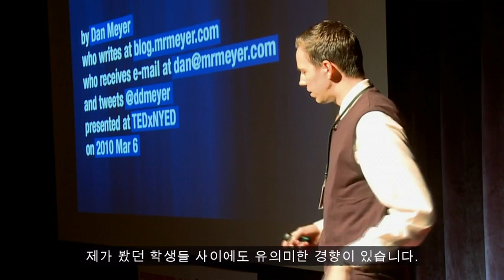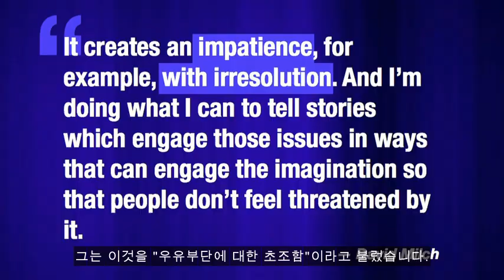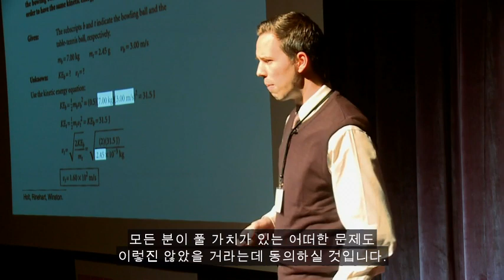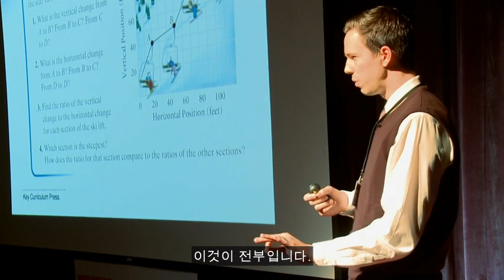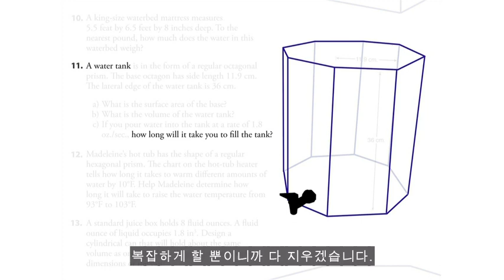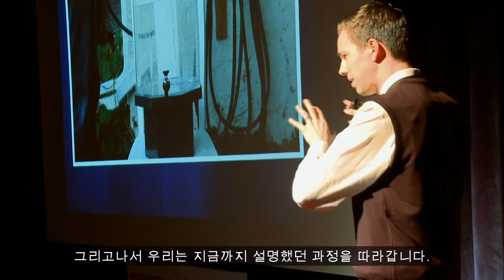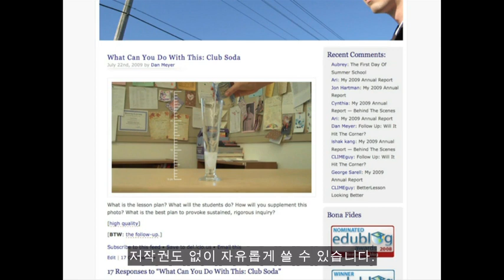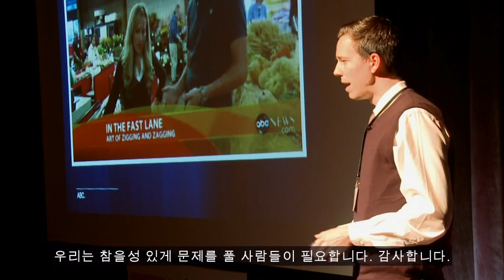TED [댄 메이어] 수학 수업의 개혁이 필요합니다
여러분이 무언가를 진심으로 사랑했던 기억을 떠올려 보시길 바랍니다. 영화, 앨범, 노래 또는 책 같은 것을 여러분이 좋아하는 사람에게 진심으로 그것을 권하고 그 사람의 반응을 예상하며 기다렸더니 받는 사람은 싫어합니다. 방금 말씀드린 방식이 제가 지난 6년 동안의 매일 해 왔던 것과 정확하게 일치합니다. 저는 고등학교에서 수학을 가르칩니다.